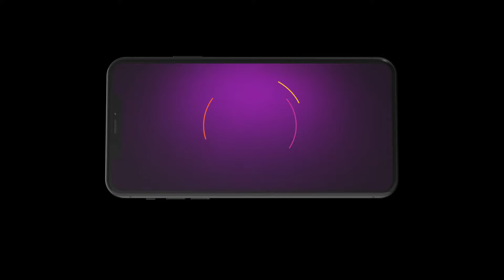Kumkum Bhagya | Ep - 2892 | Oct 28, 2024 | Best Scene 1 | Zee TV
Two star-crossed lovers| Abhi and Pragya| are separated by fate. Ranbeer falls in love with their daughter Prachi| while their other daughter Rhea vies for his attention.